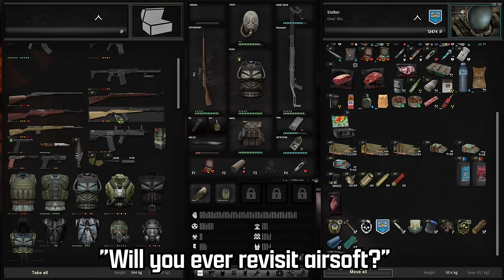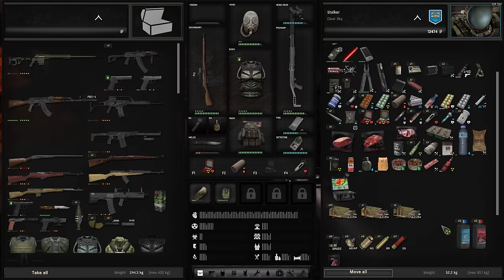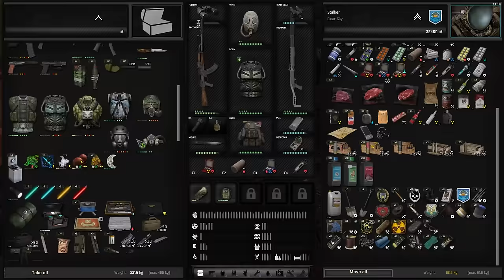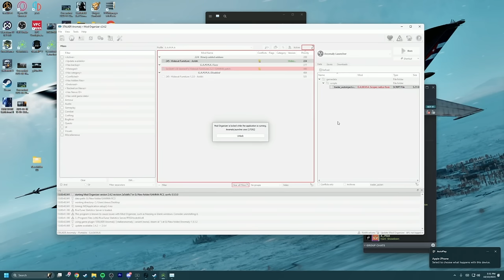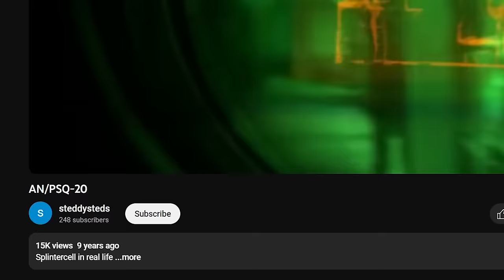The Game That Doesn't Lie About Difficulty ( + it's free )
Thanks for checking out my video on STALKER: GAMMA! If you'd like to try it out, it's a modpack for STALKER Anomaly with install instructions here:

GAMMA (installs on top of Anomaly / recommended for experienced Anomaly players ONLY) is available in this discord
The main games, while not required to play anomaly, are good for learning the universe/lore and are very cheap on steam. I grabbed all 3 games for $10. I highly recommend this option if you're a big story lover in videogames.

▼ My Accessories ▼

My Favorite books:
Halo: New Blood

0:00